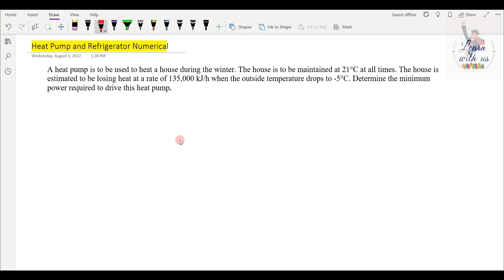Chapter 5- Second Law/ Heat Pump Numerical-1 /IOE /Learn with Us